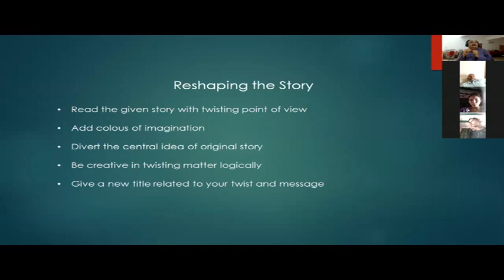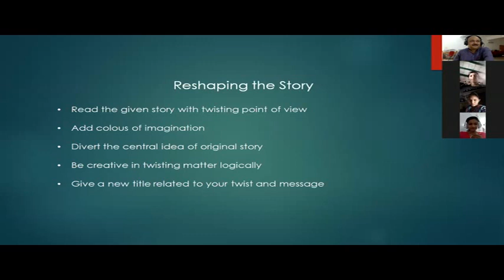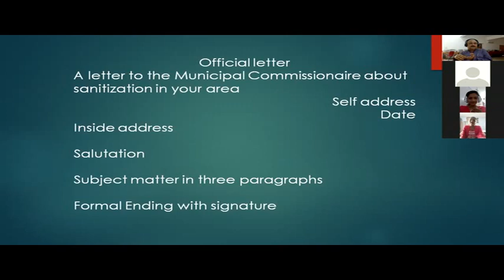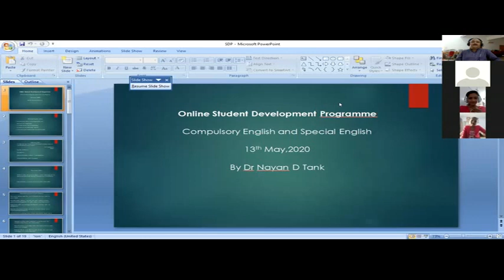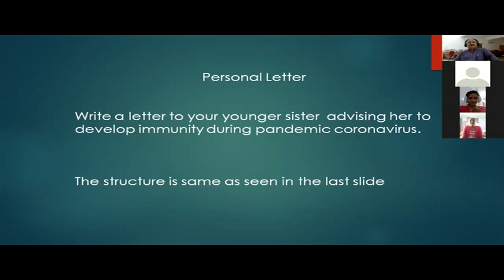GMC - Day 09 - Online SDP - English - Expert Dr Nayan Tank - 13.05.2020 (1)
Gurukul Mahila Arts and Commerce College, Porbandar, Gujarat (India)